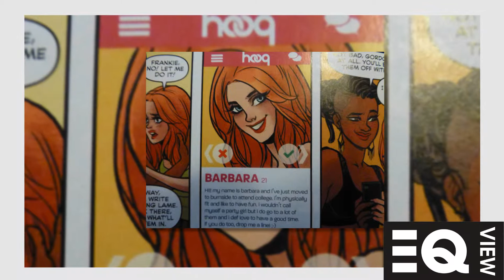Batgirl - Issue 35 - Review - DC Comics Dix - EQView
Hey DC Fans, I'm no longer making these comic book review videos - it was a really fun time making these and I hope you can still enjoy them!

EQView no longer runs and I've stopped using Twitter these days so the links are out of date.